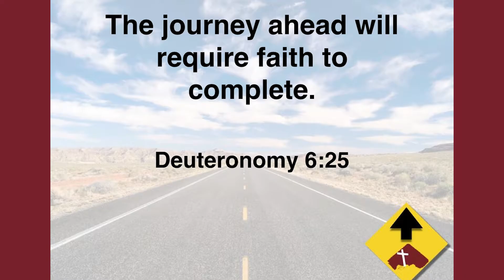The Journey Ahead